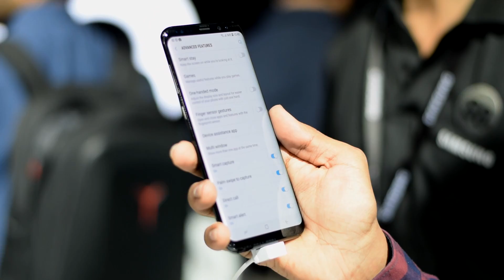62 Seconds of Samsung Galaxy S8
Two things happened:
1) I got my hands on Samsung Galaxy S8
2) DaVinci Resolve 14 Public Beta came out

I decided to combine the two.
What happened next will blow your mind! 😱